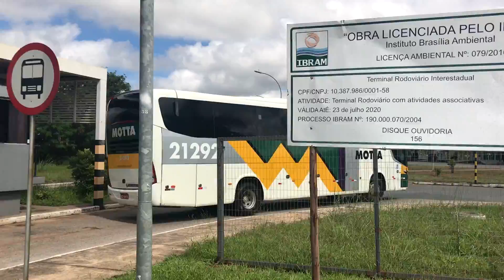Movimentação Rodoviária de Brasília (DF) #3 | New G7 Catedral Turismo e muito mais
Olá , seja bem vindos a mais um vídeo e ao canal , não é inscrito?
Desde já peço a sua contribuição , deixe seu gostei , comente  , compartilhe e principalmente ,  inscreva-se , assim você ajuda ao  canal a crescer ,  incentivando , trazendo mais conteúdos, possibilidade de viagens e investimento ao canal , muito obrigado desde já.

Esta é a parte 3 , ao redor e Portão da rodoviária interestadual de Brasília-DF , espero que gostem .

Agradecimento pelas imagens : AYLTON DIAS